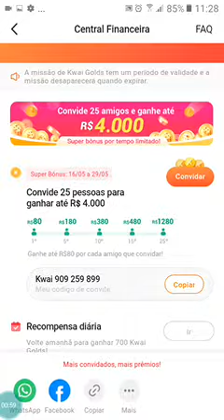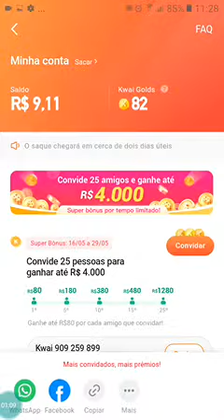como ganhar dinheiro no kaway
Bora lá galera baixar o kaway, assim que você vincular o código você ganhar um real, e  aí comece a convidar pessoas para ganhar mais. baixe o App e divirta - se assistindo vídeos.
meu código de convite 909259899